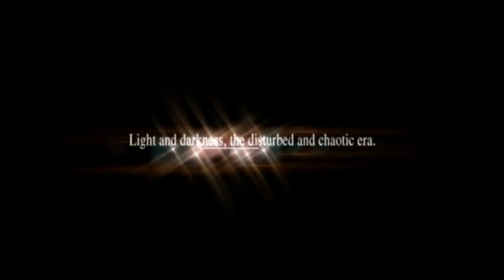Ys Chronicle Episode 1: Welcome to Dark Souls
Jordan and Christian figure out how to die so I think it will be okay